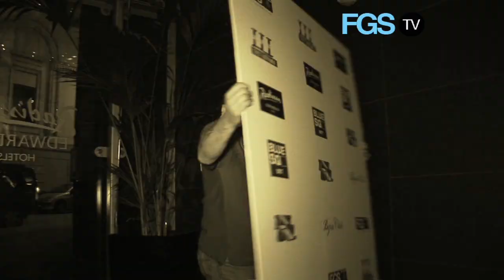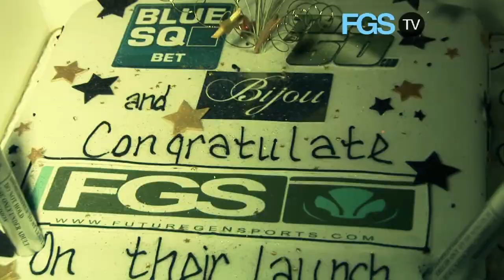FGS Website Launch Event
was an All-Star affair attended by many faces from the world of sport,media and music. The event was held at the Radisson Hotel in Manchester followed by a party at Bijou night club. Go to the website to view all the pictures from the event.